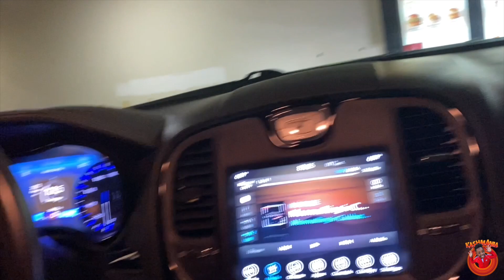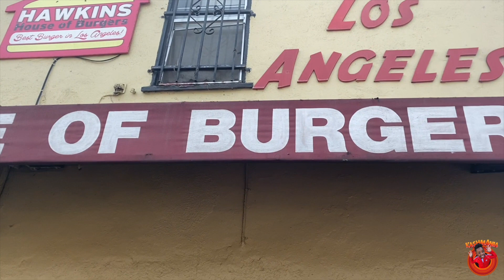Kashmania First Trip to Cali Vlog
Whole lot of snacking on this trip.  We definitely Snacked Out!  Come follow us for a little while.